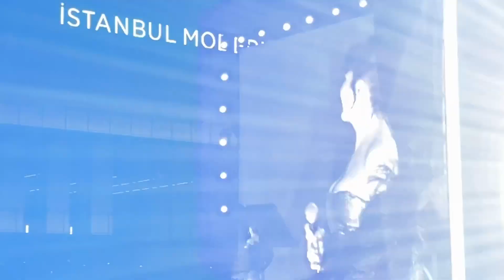Depresyondayım / Göksel Konseri, Galataport İstanbul, 11 Ekim 2023 Beyoğlu Kültür Yolu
"Depresyondayım" Şarkı Sözleri:

Bugün evden çıkmadım
Telefona bakmadım
Çok yedim hiç sıçmadım
Arandım bir sigara daha

Saçlarımı taradım
Dudağımı boyadım
Giydim giydim çıkardım
Beğenmedim
Güzel olmadım

Depresyondayım
Unutuldum, aldatıldım
Sevgilimden ayrıldım
Çok yalnızım

Depresyondayım
Unutuldum, aldatıldım
Sevgilimden ayrıldım
Çok yalnızım

Kimseye kızamadım
Kimseye küsemedim
Sonunda kendime küstüm
Sonunda hayata

Düşündüm banka soymayı
Uluorta soyunmayı
Hayatımdaki herkesi vurmayı
Affedin
Depresyondayım

Depresyondayım
Unutuldum, aldatıldım
Sevgilimden ayrıldım
Çok yalnızım

Depresyondayım
Unutuldum, aldatıldım
Sevgilimden ayrıldım
Çok yalnızım

Düşündüm banka soymayı
Uluorta soyunmayı
Hayatımdaki herkesi vurmayı
Affedin
Depresyondayım

Depresyondayım
Unutuldum, aldatıldım
Sevgilimden ayrıldım
Çok yalnızım
Depresyondayım

Unutuldum, aldatıldım
Sevgilimden ayrıldım
Çok yalnızım
Sevgilimden ayrıldım
Depresyondayım